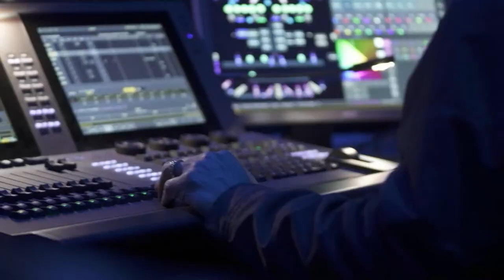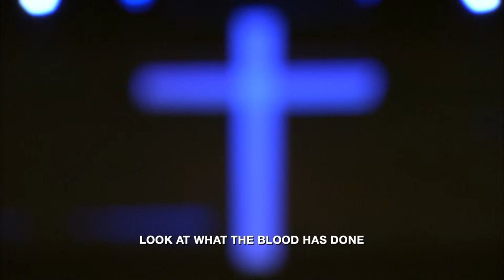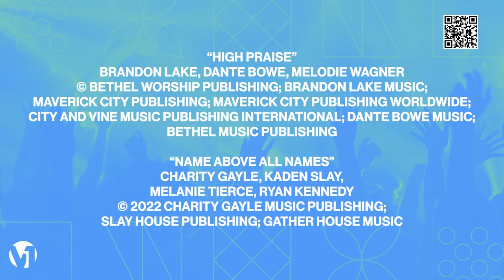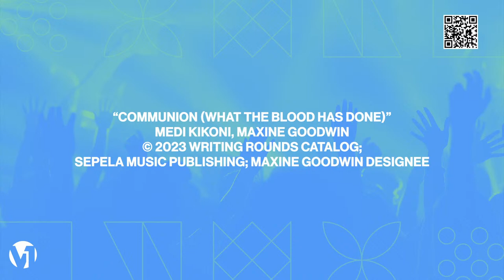V1 LIVE - Church Online (March 24, 2024)